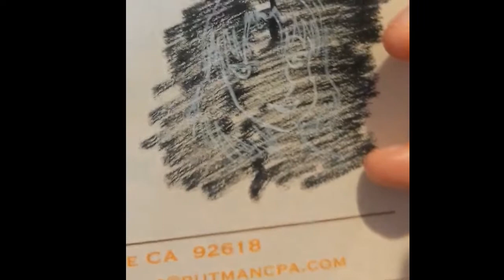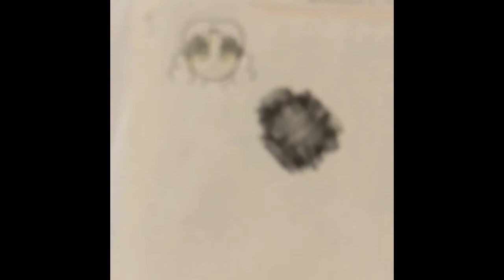Part 2 I talk about 07th Expansion: Makeup Compilation #7